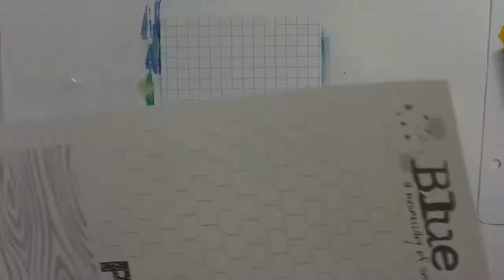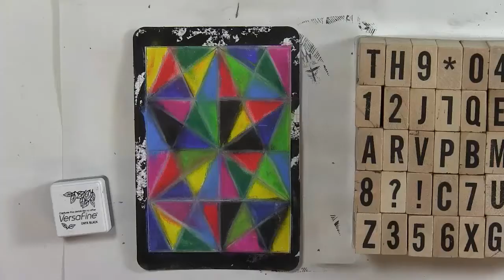Art Journaling Challenge 18/48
Join us in our weekly Art Journaling Challenge. This challenge is great for beginners!

- Each month a FREE downloadable Art Journaling Element sheet is available on our blog.
- Each week a new video is made available using elements from the FREE downloadable sheet

- FREE downloadable Art Journaling Elements (theme Patterns)
- Blue Bazaar Art Journaling Kit (May)
- Liquitex Basics Paints
- White Gesso
- Collage Pauge Decoupage
- Versafine Ink Black
- Amy Tangerine Alphabet Block Stamps
- Caran d'ache Neopastels
- White Stabilo Pencil